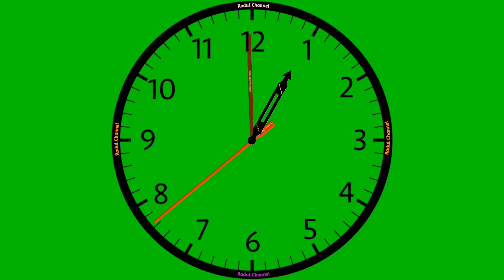Green Screen 15 menit dari Jam 00:45 sampai 1 Full HD Free Download Gratis 💯% Kinemaster ❗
green screen 15 menit dari Jam 00:45 sampai jam 1 silahkan di download gratis cocok untuk belajar edit video di Kinemaster ❗